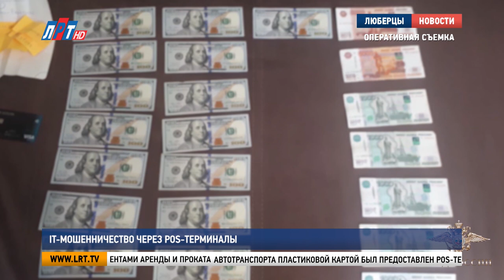IT-мошенничество через POS терминалы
Современные технологии не стоят на месте. Вместе с этим появляются и новые схемы мошенничества.

Так  сотрудники отдела «К» МВД России по Московской области совместно с люберецкими  следователями и оперативниками пресекли деятельность группировки, которая специализировалась на хищениях денежных средств банка. По разработанной схеме злоумышленники  для оплаты клиентами аренды и проката автотранспорта пластиковой картой был предоставлен POS‑терминал, на котором сообщники активировали функцию «предавторизации». Данная опция позволяет ввести любую сумму покупки, в том числе превышающую остаток на карте. Банк завершал финансовые операции и погашал недостачу на счетах. С марта по апрель 2021 года было проведено около 80 фиктивных операций на сумму свыше 16 миллионов рублей.

Ирина Волк, официальный представитель МВД России:
«В результате оперативно-розыскных мероприятий полицейские задержали четверых подозреваемых. Ими оказались 53-летний житель Подмосковья, два его сына и сообщник. В ходе обысков по адресам проживания фигурантов изъяты финансовые документы, дебетовые карты различных банков, мобильные и компьютерные устройства, сим‑карты, POS-терминалы, печати, а также другие предметы, имеющие доказательственное значение для уголовного дела».